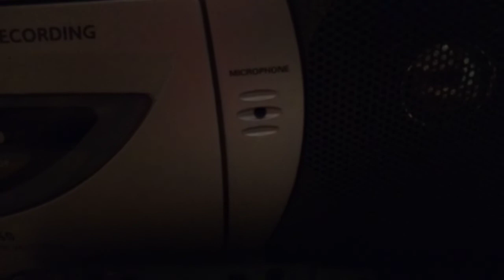Радио России |февраль1996 год| Вести